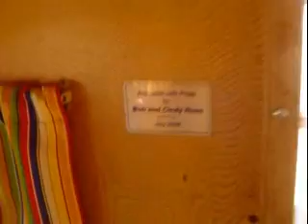The 59 Shasta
Anne and Kurt pick up their newly restored 59 Shasta from Bob and Cindy Ross.